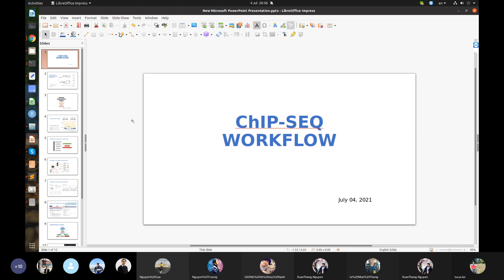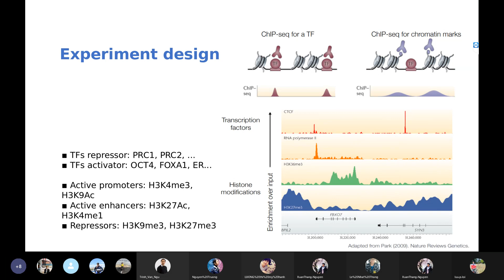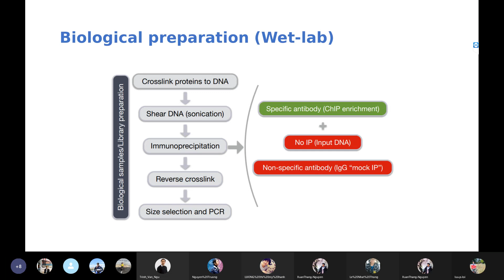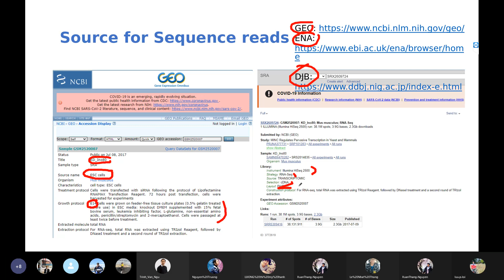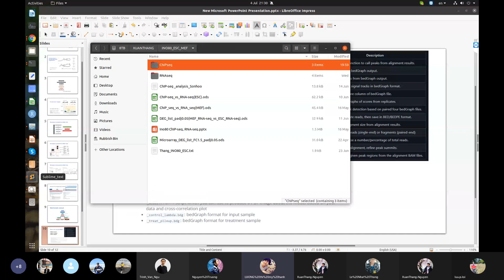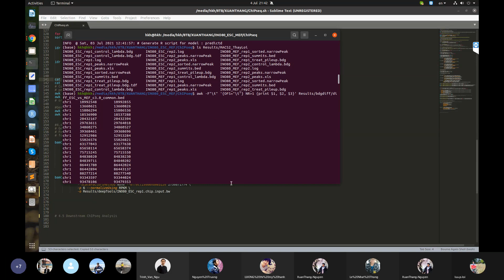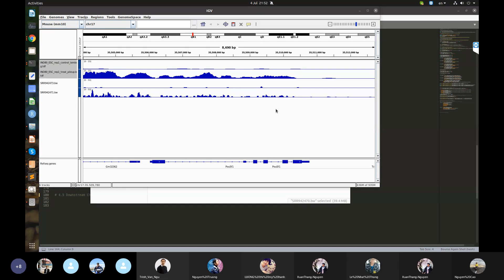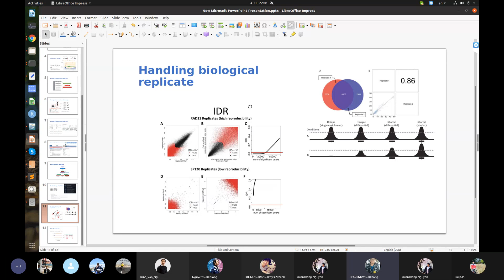NGS 14: ChIPseq Workflow